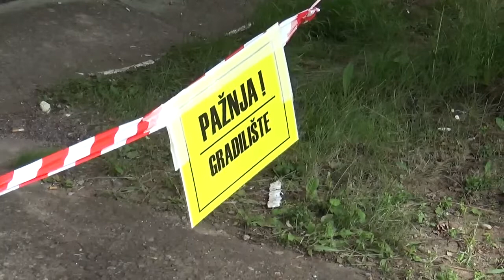Pirot, 04.06.2021, Zamena stolarije na polikliničkom delu, rekonstrukcije Bolnice